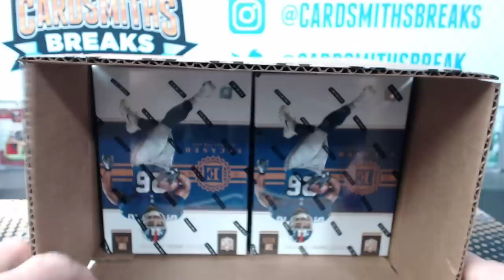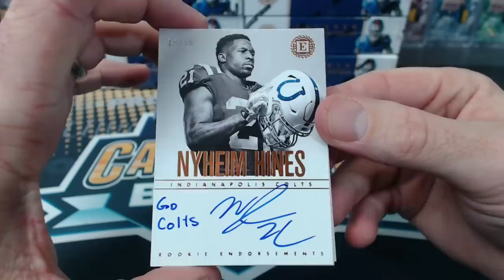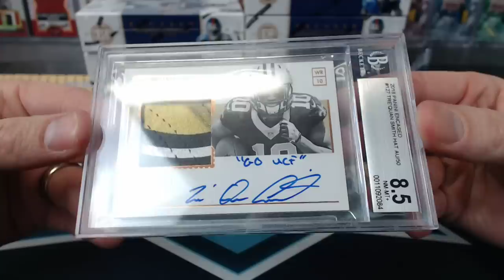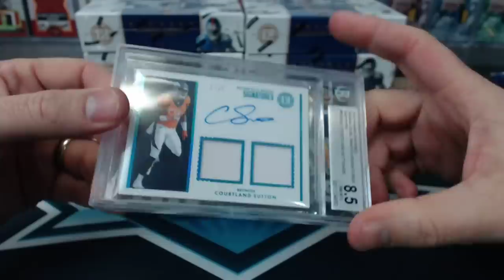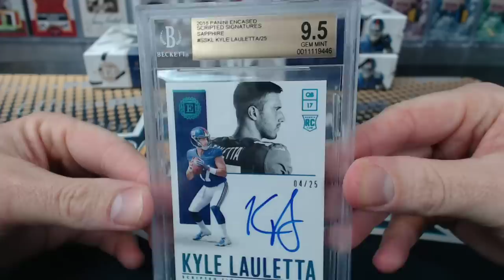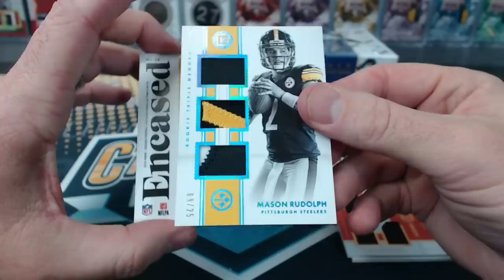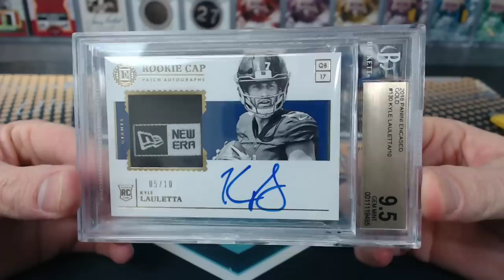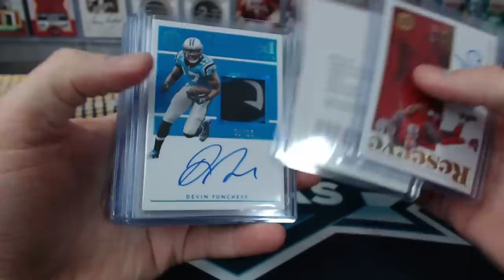2018 Panini Encased Football 8 Box Case Break #2